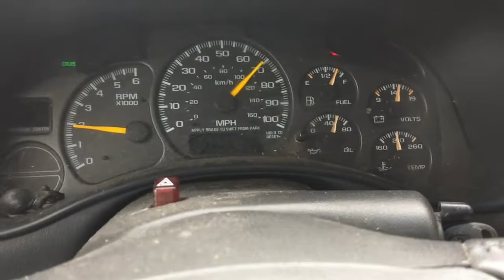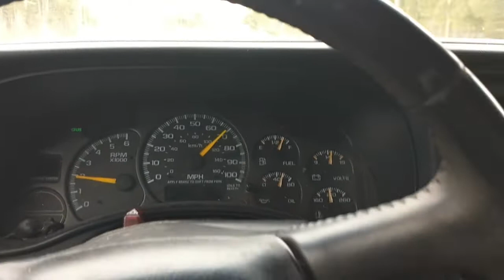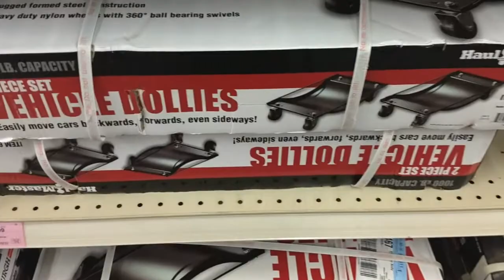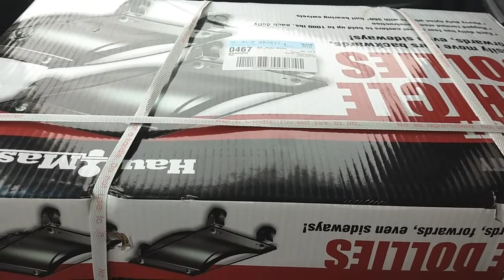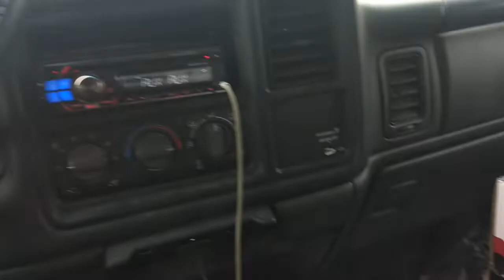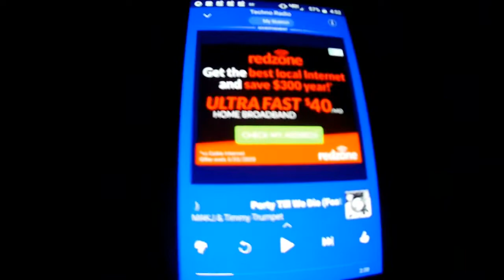Cat man hustle $$ trip to Bangor